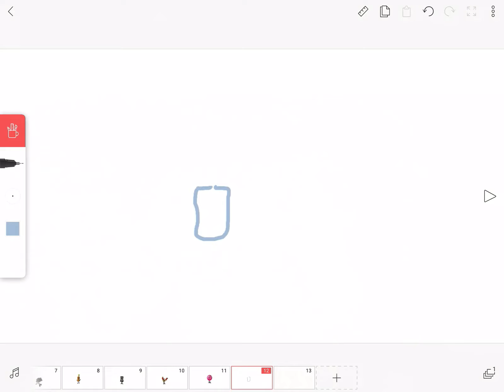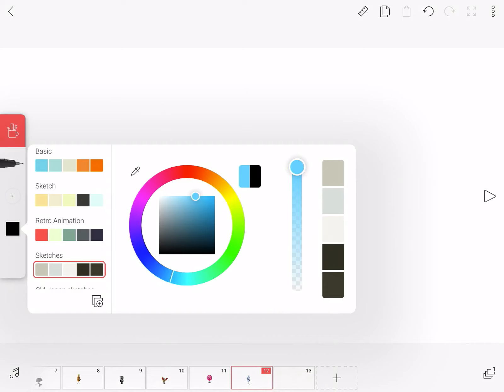DOSCIF: Blue Hot Water Bottle Bag